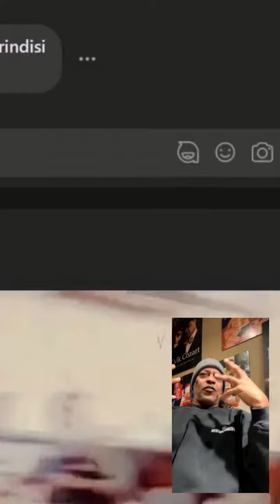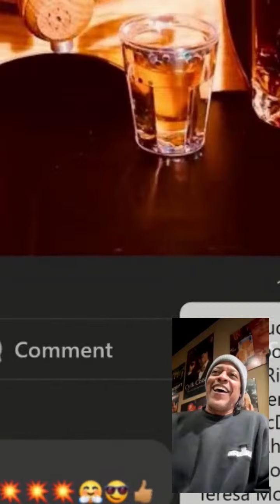Conversations with KTown Icons: Cylk Cozart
When it comes to places that people consider to be talent meccas or cities that always seem to produce talented people, Knoxville, Tennessee is NOT the first place that comes to mind.
 Being from Knoxville myself, I know a number of people who have put the city on the map!